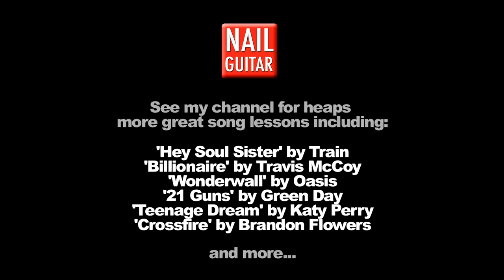How to play Fireflies on Guitar Lesson - Extra Easy Beginners Acoustic Owl City Tutorial Pt.2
Become a Nail Guitar VIP while your there for secret tips and tricks lessons, updates of new youtube lessons and special offers on Nail Guitar's guitar training goodies!

Enjoy Nail Guitar lessons? Click below to tweet it!

Why does my guitar have no pickups?

Cheers, Andy

P.S. Looking for a complete step-by-step guitar learning system? I recommend Jamorama, it's huge and very affordable!